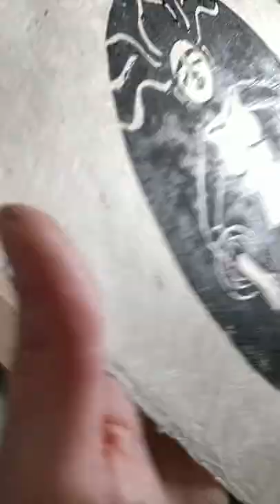Carving and Printing ✦ LinoCut Print Bath ✦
✦ Carving and Printing ✦
Handcarving and handprinting my LinoCut Print Bath. The body parts are shown as a line and as a surface to give the impression of (under)water.

✦ MUSIC
Music from Uppbeat (free for Creators!):